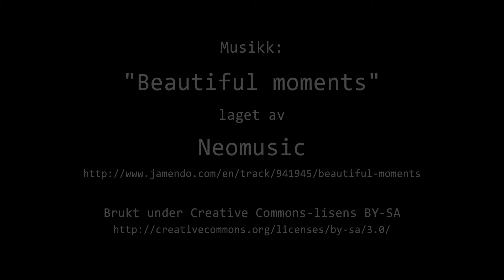Timelapse Cam 2 - Natt til 22. mai 2021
Været i Moss natt til lørdag 22. mai 2021.